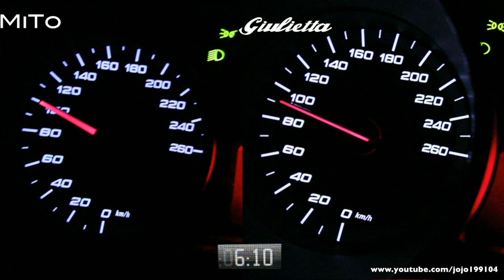Alfa Romeo MiTo vs Giulietta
Alfa Romeo MiTo 1.4TB 155 cv vs Alfa Romeo Giulietta 1.4 Multi air 170cv

20-140km/h chrono réalisé dans les même conditions, rapports passés à 5500 t/m
20-140km/h realizzato nelle stesse condizioni, rapporti passati a 5500 giri/m